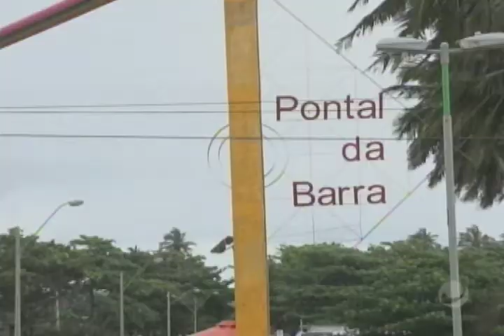Jornal do Dia (14/09/2017) - Parte 3